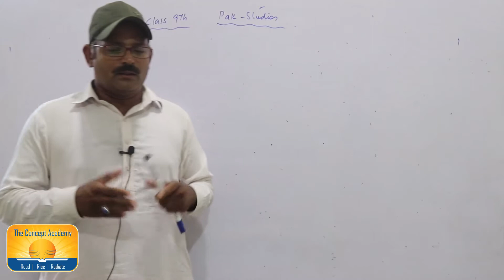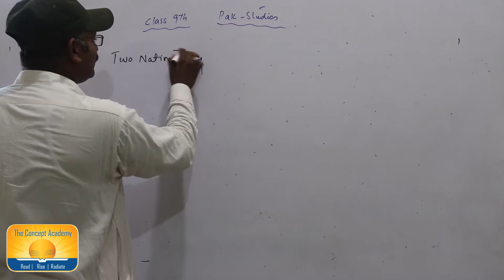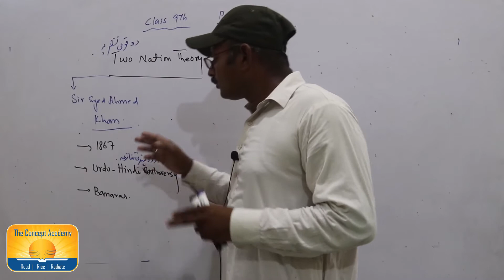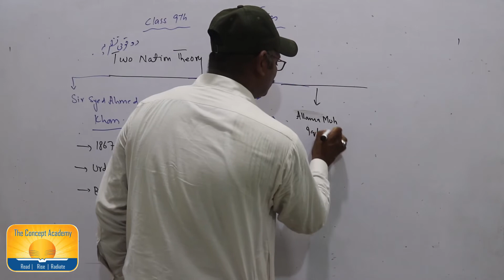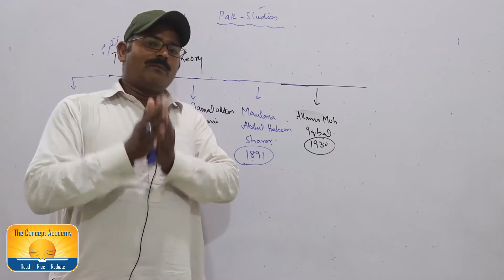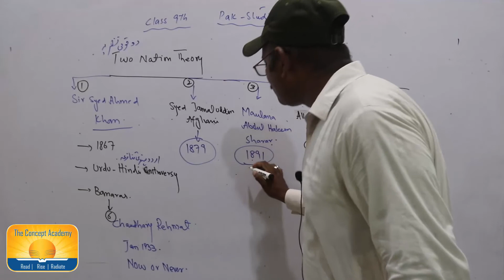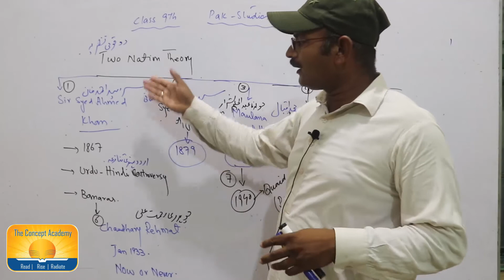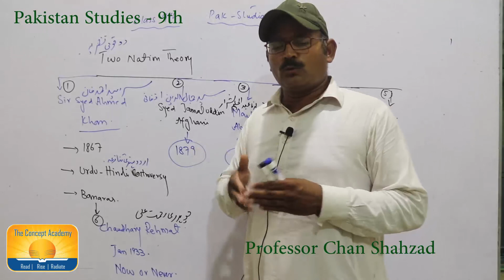PST 9TH LECTURE-9 The Concept Academy Islamabad.